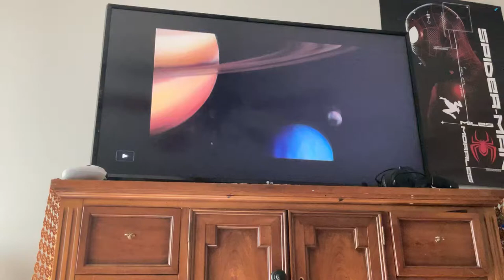Kiddy Grade trailer (2004)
Taken from "Dragon Ball GT, Vol. 10: Super 17 - Revelations" by FUNimation Productions, Ltd.

PARENTAL ADVISORY: PARENTAL GUIDANCE SUGGESTED.

"Kiddy Grade" is Rated T for Teen — Suggested 13+ - L S V for: Mild Violence, Mild Strong Language, Mild Sexuality/Sexual Themes, Crude Sex References and Mild Fanservice.

No copyright infringements is intended. I do NOT own "Kiddy Grade", I am just a fan of this.